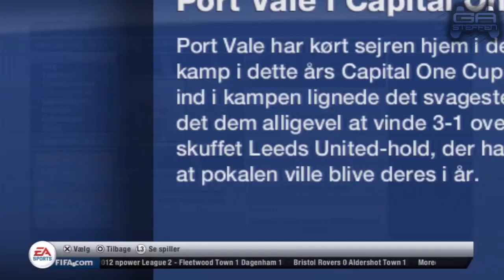SPILLER SKADET [FIFA 13 Karriere] Port Vale #12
En af vores højtelskede spillere, måtte i denne video, desværre se sig hindret i at spille de næste par kampe. Øv øv, men sådan er det! Enjoy peeps!

Vær retarderede med os på PSN:
rasmuzzz
ubuntuhelpguy

Når vi optager gameplays på vores PlayStation 3, bruger vi en smart lille kasse som hedder "Happauge HD DVR", som kan købes i stort set de fleste el-forretninger.